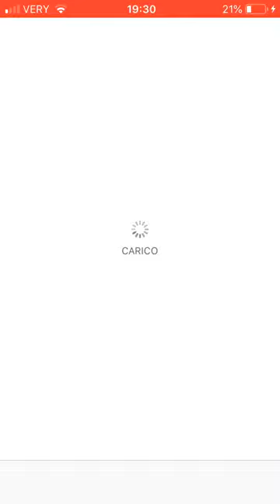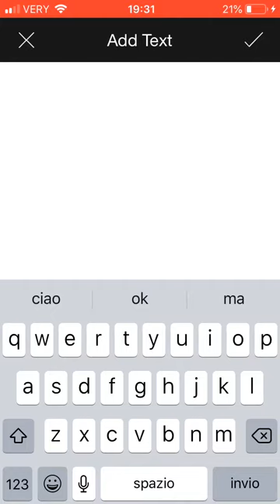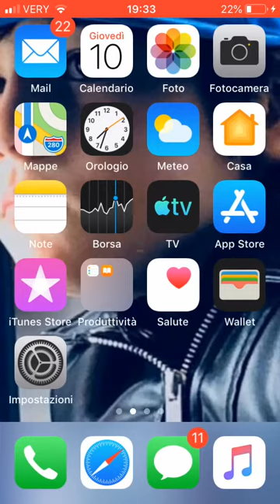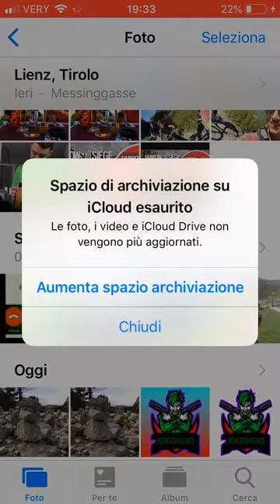TUTORIAL:come creare il tuo logo personalizzato su YouTube ITA